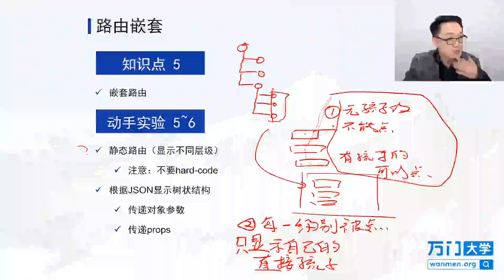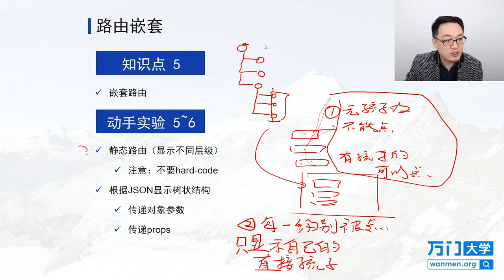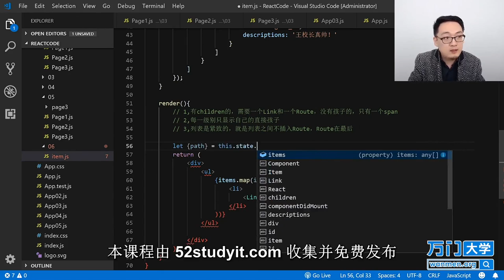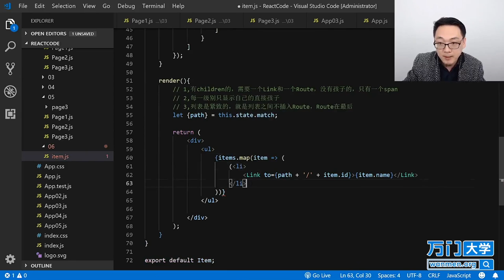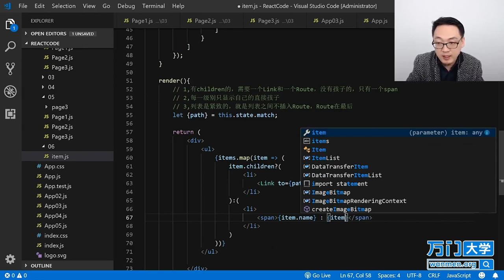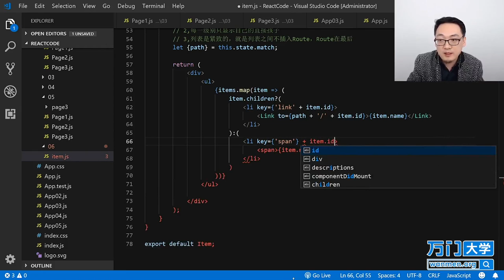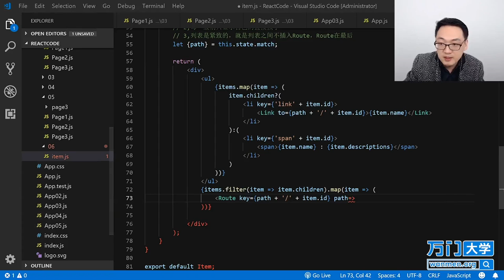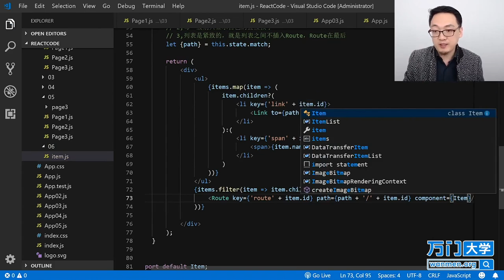React实战开发特训班-6.11路由嵌套（三）